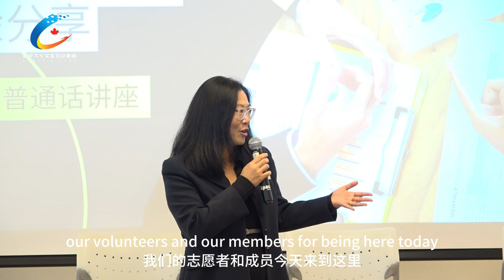创业协进会举办普通话系列讲座之【公司股权构架】会长致辞